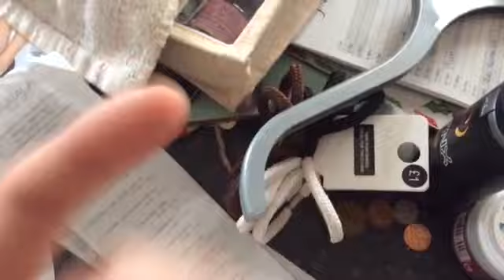Primark/Matalan/Savers Haul | Sun 17|2|2019